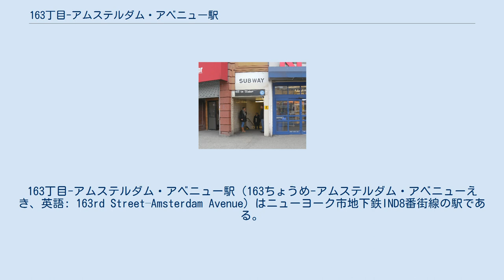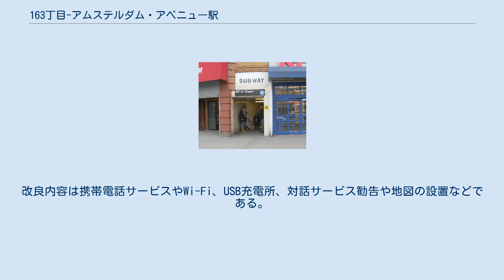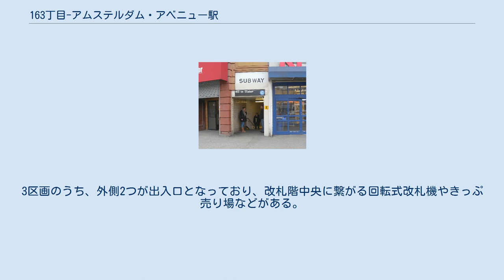163丁目-アムステルダム・アベニュー駅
ワシントン・ハイツ_(マンハッタン)
163丁目-アムステルダム・アベニュー駅（163ちょうめ-アムステルダム・アベニューえき、英語: 163rd Street–Amsterdam Avenue）はニューヨーク市地下鉄IND8番街線の駅である。
マンハッタン区ワシントンハイツのアムステルダム・アベニューとセント・ニコラス・アベニューの交差点に位置し、A系統が深夜のみ、C系統が深夜を除く終日停車する。
 162丁目にある駅への入口 当駅は1932年9月10日に開業、2面2線の相対式ホーム構造である。
なお、駅の下には日中のA系統が通過する急行線が走っており、これは駅からの視認は不可能である。
駅の北側では緩行線が内側、急行線が外側の複々線となり168丁目駅に入る。
緩行線は次の168丁目駅で終了、緩行線を走行するC系統は168丁目駅で折り返し、急行線はその先の207丁目駅へと続きA系統はそちらまで足を伸ばす。
 ホーム壁面には白のサンセリフ書体で「163RD STREET - AMSTERDAM AV」と二行で書かれた駅名標があり、地色は黄色で周辺を黒で囲っている。
また、小さな「163」と書かれた標が等間隔で設置されているほか、ホーム上の黄色の柱全てにニューヨーク市地下鉄標準の黒地に白の駅名標が掲げられている。
 2015年 - 2019年のMTAキャピタルプランにおいてこの駅は他のニューヨーク市地下鉄の30駅と共に駅改良工事第一段階の一環として駅構造の完全な見直しを受け、2018年3月12日から同年9月27日まで改装工事を行っている。
改良内容は携帯電話サービスやWi-Fi、USB充電所、対話サービス勧告や地図の設置などである。
ニューヨークシティ・トランジット・オーソリティは2017年6月1日に72丁目駅、86丁目駅、カテドラル・パークウェイ-110丁目駅と当駅における改良工事の要求を許可、MTAの取締役会は2017年10月にECCO III Enterprises社と11億1000万ドルの契約を結んだ。
 この駅には駅の北端から南端まで改札階が続いていたが、現在は南側半分だけが使用されている。
閉鎖された北側には中央改札口や各ホームからの3つの階段、163丁目へ通じる階段への出口専用の改札機などがある。
セント・ニコラス・アベニューと西163丁目の交差点南西には閉鎖された階段が2つあったほか、南東にも閉鎖された階段が1つあった。
 現在使用されている南側は黒縁のガラスにより南北改札外とホーム改札内の3つに分けられており、これは2018年の改装で南北ホーム間を改札内で行き来できるように改札の位置が変更されている。
3区画のうち、外側2つが出入口となっており、改札階中央に繋がる回転式改札機やきっぷ売り場などがある。